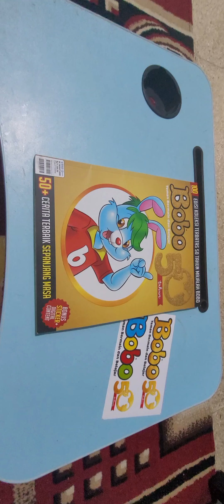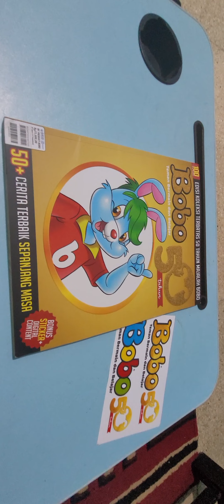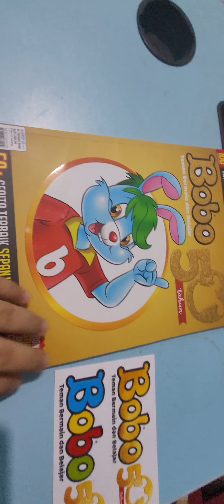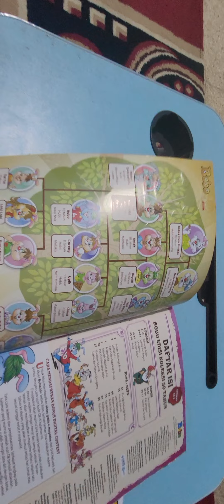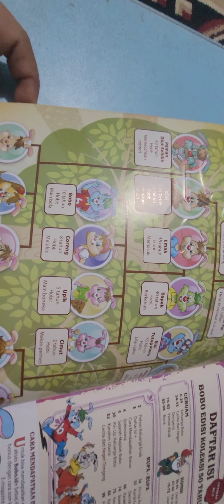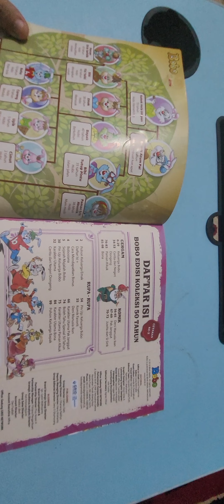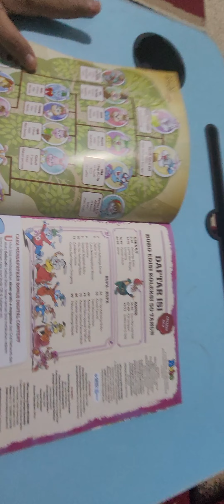Review Edisi Terbatas 50 Tahun Majalah Bobo